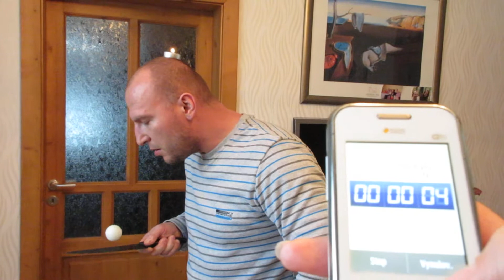Most Table Tennis Ball Bounces On A Knife In 10 Seconds While On the head of the tea candle